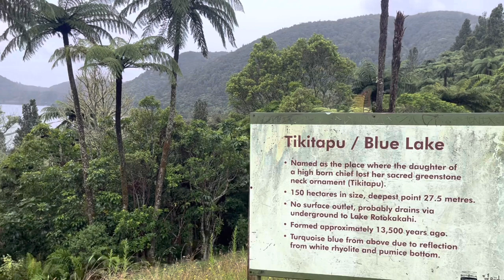Tarawera 102km Ultramarathon 2023